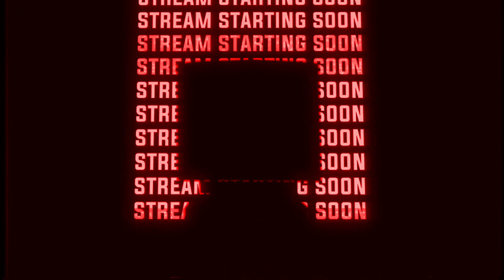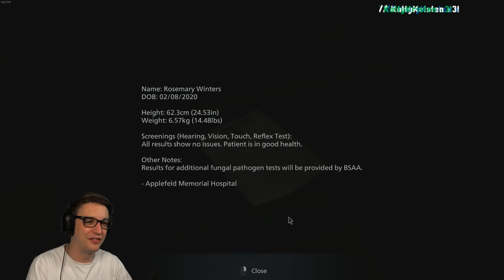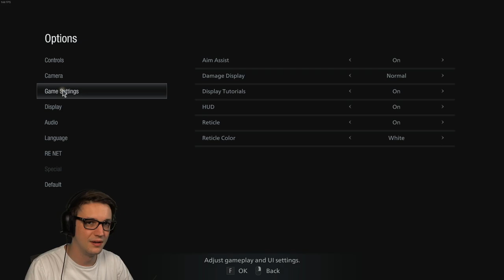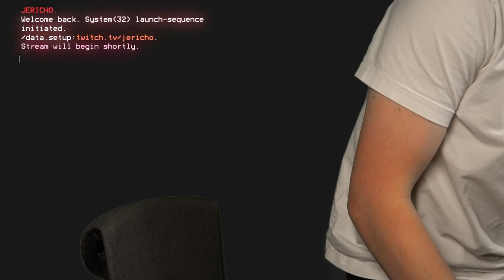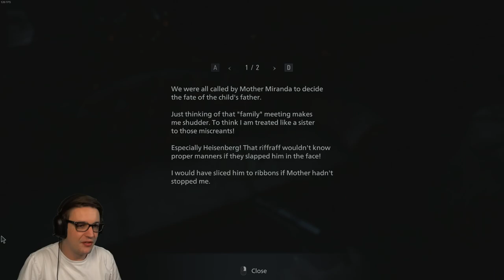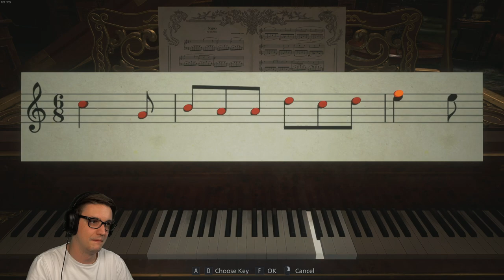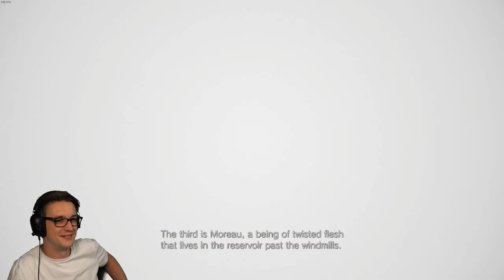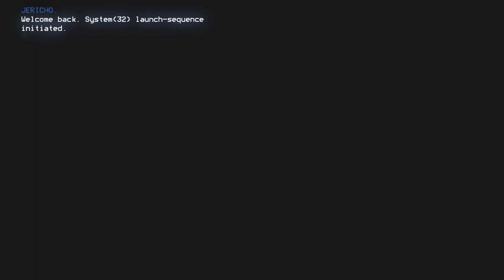[2021/05/08] BIG BAD DOMMY MOMMY - !Leotrix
Title: BIG BAD DOMMY MOMMY - !Leotrix

Timeline:
[0:00:00] Resident Evil Village